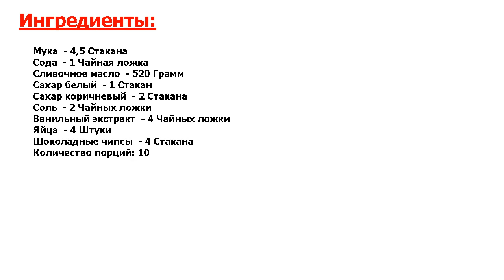★ПРОСТО БОМБА-★ БЫСТРОЕ ПЕСОЧНОЕ ПЕЧЕНЬЕ С ШОКОЛАДОМ ★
★Совершенство в простоте● Что может быть вкуснее печенья с шоколадом? Вы узнаете из этого рецепта, как приготовить быстрое песочное печенье с шоколадом● Простая и вкусная выпечка для детей и взрослых на каждый день●